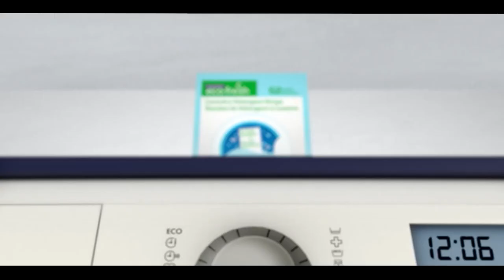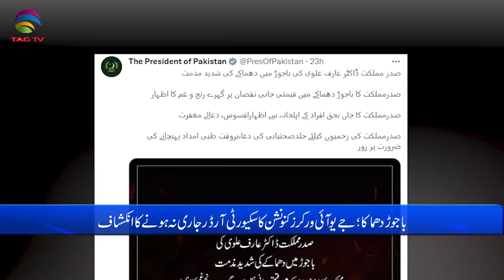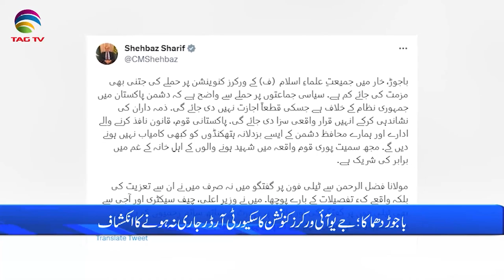Pakistan News Bulletin with Bushra khan - July 31, 2023